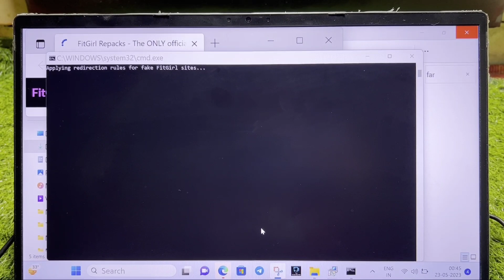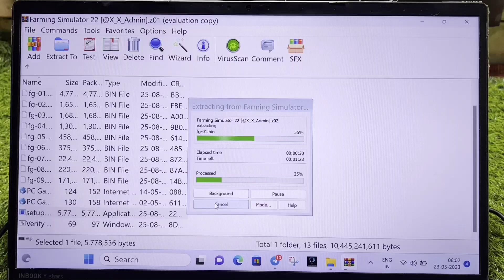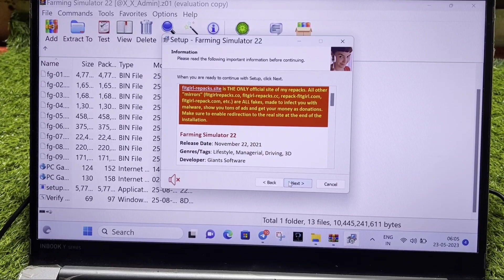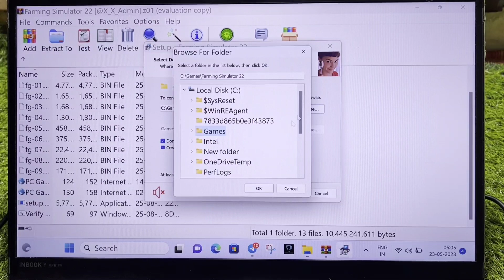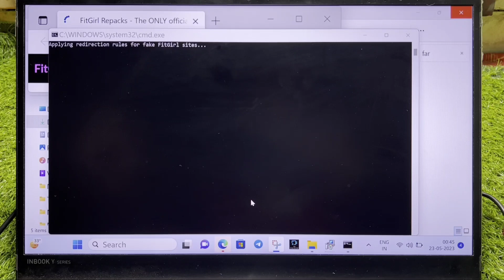Pc Fix Applying redirection rules for fake fitgirls site problem in windows 11,10,8,7